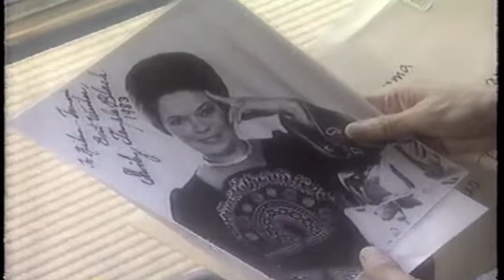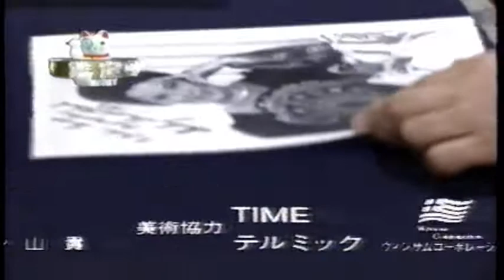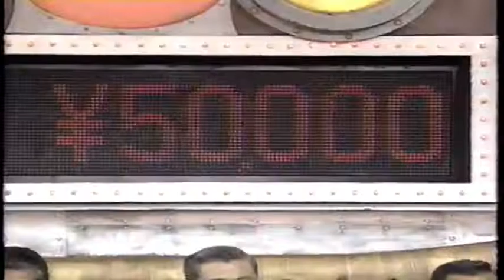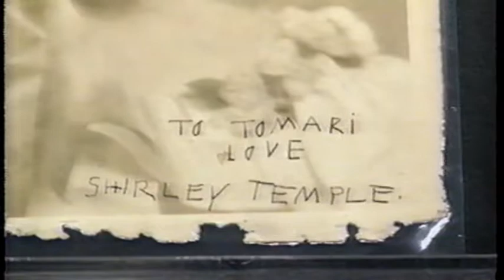開運 なんでも鑑定団 シャーリー・テンプルのサイン入りポートレート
２枚で鑑定額は！？